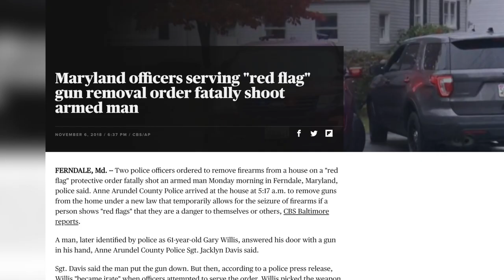WHAT ARE RED FLAG LAWS? - SH007ER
In light of recent mass shootings across the country, the topic of Red Flag Laws has come to the forefront of the mainstream media. In today's video, Ed helps to break down what Red Flag Laws are and what it could mean for law abiding gun owners across America.

Ed Thorell is a certified NRA instructor and owner of Firearms Education & Training.  He is also a host of the YouTube channel  SH007ER: The Series       (SH007ER)